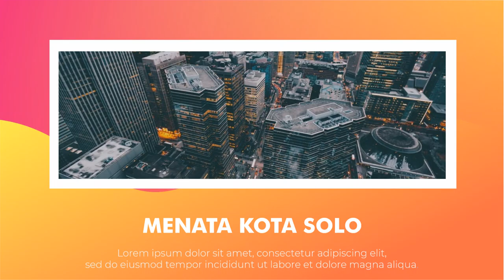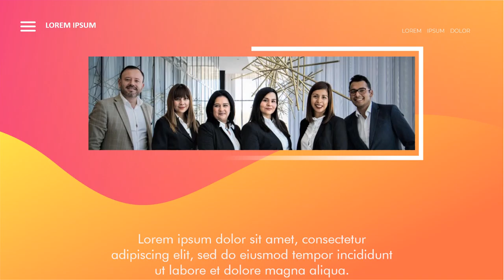Jasa video kampanye Calon Bupati, Walikota, Gubernur di Kota Medan